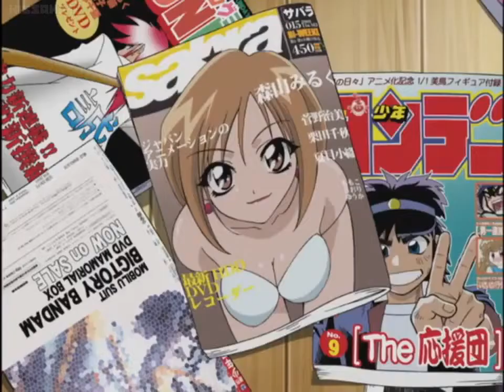Right hand is a girl |Midori no hibi #2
Anime
JP:Midori no Hibi
ENG:Midori Days

Episode:13
Studio:Studio Pierrot
Spring 2004

Story:There isn't a single person in Sakuradamon High who hasn't heard the legends about Seiji "The Mad Dog" Sawamura's demonically powerful right hand. His reputation makes it fairly difficult for him to approach girls, and after being rejected 20 times straight, he half-jokingly vows to finish high school with his right hand for a girlfriend.

Much to his surprise, after waking up the next morning, Seiji discovers that his demon right hand has mysteriously turned into a miniature girl, Midori Kasugano, who reveals that she has had a crush on Seiji for the past three years. Because their situation is not ideal for either of them, Seiji attempts to return Midori to normal. But after causing a big misunderstanding at the Kasugano household, the pair decide to keep their predicament between them until a solution is found. Thus begins an odd relationship, and what could be the only chance for Midori to finally be with the one she loves.